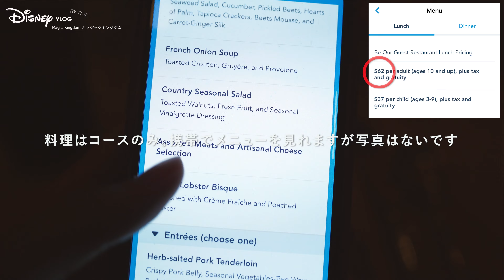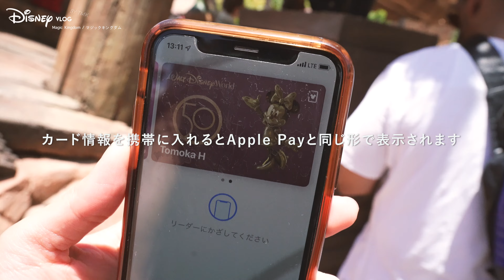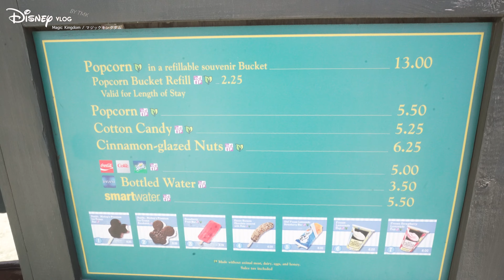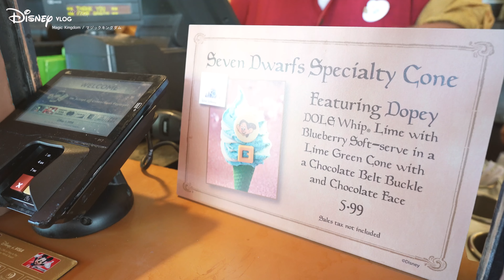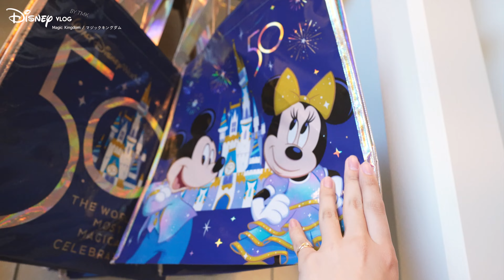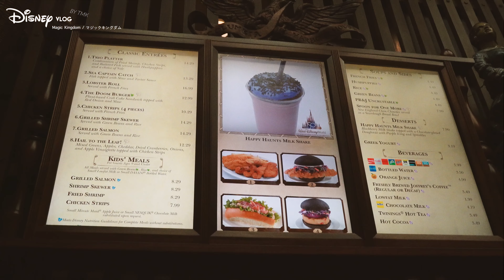【Disney Vlog】マジックキングダム：後編｜WDWフロリダディズニー大満喫！感動のラスト🪄4K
今回の動画も引き続きフロリダディズニー旅行編をお届けします！

パーク2日目「マジックキングダム / Magic Kingdom」の後編です🏰

後編は美女と野獣のレストランから始まり、
乗り物に乗ったりパークのご飯を食べたり、
最後は最高に感動的なナイトショーで終わる♡

パークに行った気分でぜひ楽しんで下さい💕

TMK＊

◉今回の宿泊先に選んだオフィシャルホテルランキング５位のホテル動画はこちら

00:00 あらすじ
00:11 オープニング
00:30 ランチ：美女と野獣のレストラン
02:42 リトルマーメイドのアトラクション
04:18 ビッグサンダーマウンテン
05:18 ディズニースイーツ（休憩）
05:43 昼のパレード
06:58 ホーンテッドマンション
07:34 ディズニースイーツ（休憩）
08:55 七人の小人アトラクション
10:27 ゲストエクスペリエンス（トラブル時の対応）
12:31 スペースマウンテン
12:37 パーク内で充電できる場所
12:51 お土産・ショップ紹介
16:50 夕方のパレード
17:06 シンデレラ城前のショー
17:52 ディナー：スタッフさんおすすめ
18:41 夜のショースタンバイ
19:31 50周年ナイトショー
25:27 エンディング
26:19 次回予告

◼︎金額について
〜ホテル＆パークチケットセット〜
・ホテル1室 (4泊5日)
・パークホッパー5日券 (大人2枚)
合計 $2657.34 (約364,121円)

定額料金で無制限でダウンロード可能な有名音楽配信サイト。